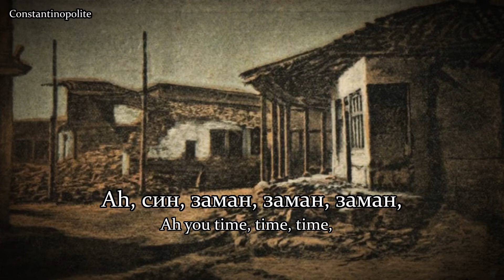Tatar Song, "Zaman"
Bu türkünün yazılış ve besteleniş tarihi, kimin yazdığı ve bestelediği bilinmemektedir. Türkü, Tatarların çektiği dertler üzerine söylenmiştir. Kayıt 1916 yılındandır.

Composing & writing date and composer & writer are unknown. The song was sung on the troubles Tatars has suffered. Recording is from 1916.

Besteleyen/Composer: Bilinmiyor/Unknown
Yazan/Writer: Bilinmiyor/Unknown

Discord sunucumuza katılmayı unutmayın!